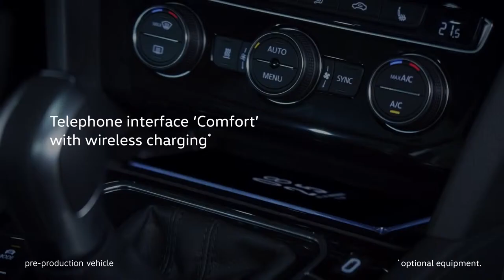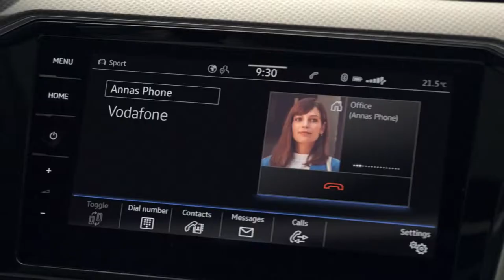Volkswagen Passat facelift (restylée)– Feel free to be busy